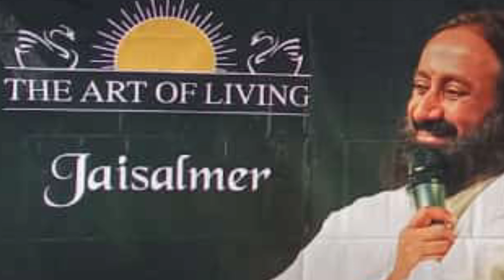Happiness Program Glimpses in Jaisalmer 2022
Happiness Program Glimpses in Jaisalmer 2022 - Aol Jaisalmer